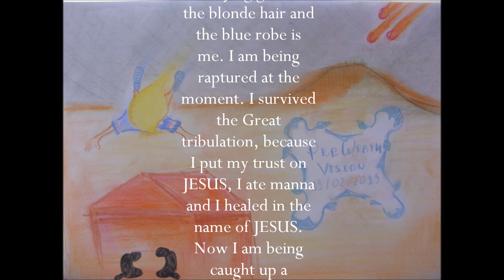Pre Wrath Rapture Vision| End Times Prophecy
In this video I share my pre wrath rapture vision by GOD. If you are interested in end time prophecy, prophetic dreams, prophetic visions- this video is for you.
 Immediately after the tribulation of those days shall the sun be darkened, and the moon shall not give her light, and the stars shall fall from heaven, and the powers of the heavens shall be shaken:
 And then shall appear the sign of the Son of man in heaven: and then shall all the tribes of the earth mourn, and they shall see the Son of man coming in the clouds of heaven with power and great glory.
 And he shall send his angels with a great sound of a trumpet, and they shall gather together his elect from the four winds, from one end of heaven to the other.
 "Immediately AFTER the TRIBULATION of those days shall the sun be darkened, and the moon shall not give her light, and the stars shall fall from heaven, and the powers of the heavens shall be shaken: And then shall APPEAR the sign of the SON OF MAN in heaven. And he shall send his angels with a great sound of a TRUMPET, and they shall GATHER together his ELECT from the four winds, from one end of heaven to the other. Then shall two be in the field; the one shall be TAKEN, and the other LEFT. And shall cut him asunder, and appoint him his portion with the HYPOCRITES: there shall be WEEPING and gnashing of teeth." Matthew 24:29,30,31,40,51 (Tribulation is first, Rapture is second, Wrath is third.)
Hey, hungry generation! I am a born again follower of CHRIST and a Christian vlogger/ Christian youtuber-I met JESUS in 2011 and I am born of water and Spirit. THE LORD gave me the Spirit of revelation and Spirit of prophecy- on this channel I share my deliverance testimony (drugs to JESUS, new age to JESUS), my visits to the city of heaven and the gates of hell, every prophetic word, every rapture dream, nde and obe (near death experience, out of body experience) based on bible study. Subscribe for a unique life coaching and find the answers of theological questions and questions about salvation with a quantum leap of child like faith: baptism in the name of JESUS CHRIST, what does it mean to be born again, once saved always saved, is hell eternal, eternity in heaven, the great tribulation, post tribulation rapture, is baptism necessary for salvation, why should I get baptized, what does it mean to repent, which day is THE LORD's day, what is the tribulation period, will there be animals in heaven, GOD told me who my husband is. Get closer to truth by quantum revolution-hologram green screen of our reality, torsion fields; learn about the power of wisdom, deliberate creation, the power of word and thought, creative power of words, abundance mindset, create your future, law of attraction and Christianity (new age deception).
The purpose of my life is witnessing for JESUS CHRIST  and leading souls to CHRIST. Judgement is coming, so repent of your sins . Receive baptism in JESUS name. You are eternal spirit, so repent and believe to escape eternal torment and get joyful life!

JESUS bless you!!!